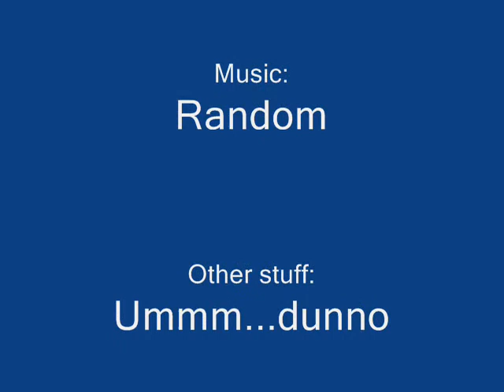Garrys Mod 10 Poo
random movie i made